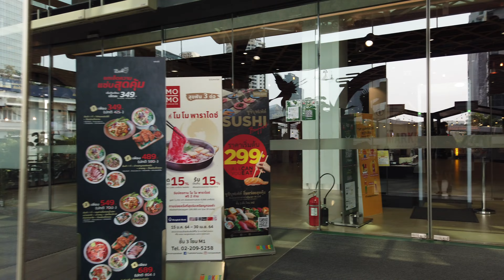[4K] Walk inside "Don Don Donki" Japanese supermarket, Bangkok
[4K] Walk inside "Don Don Donki" Japanese supermarket inside "The Market Ratchaprasong" shopping mall, Bangkok

The Market Bangkok is opens daily from 10.00AM to 10.00PM

Memory card : SanDisk Extreme Pro 128GB